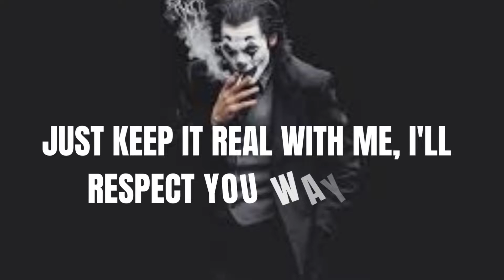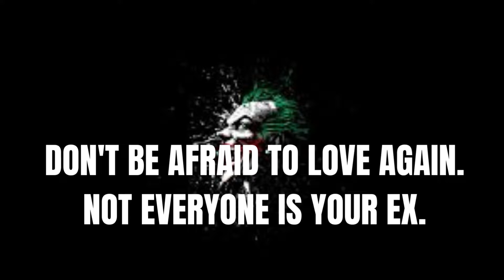20 most powerful motivational joker quotes | life changing quotes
20 Jokers Motivational quotes,
highly motivating quotes
joker motivation